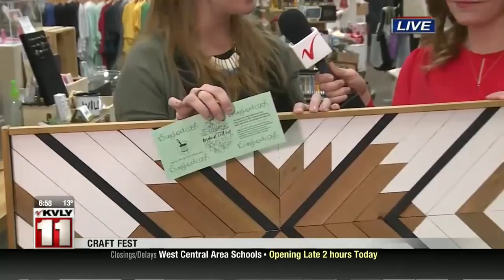Valley Today Unglued Craft Fest 5